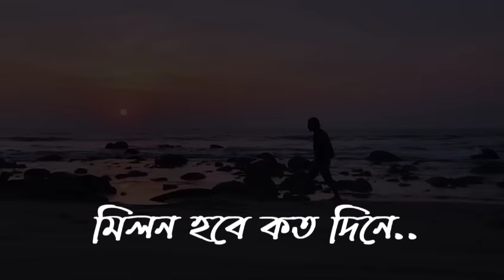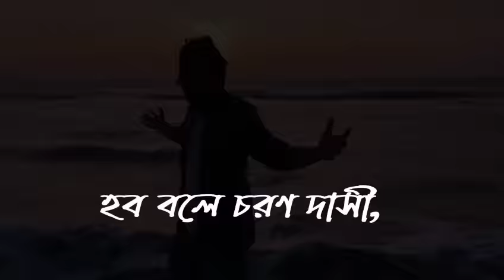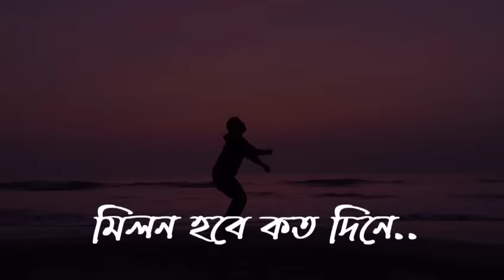Milon Hobe Koto Dine | মিলন হবে কতদিনে | Lalon Geeti | Imran Mahmudul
Lyric and Tune : Fakir Lalon Shah
Music - Sound - singer : Imran Mahmudul ( Cover)